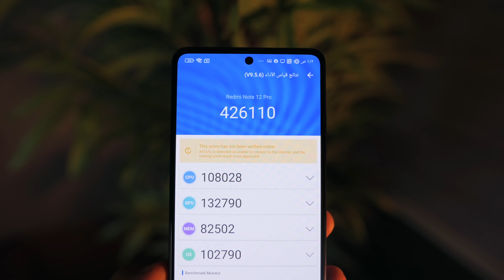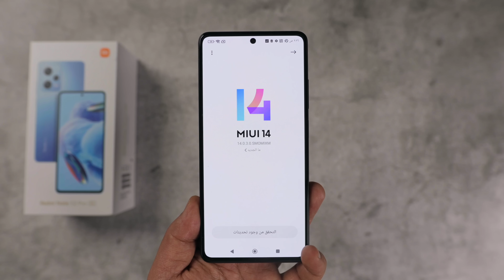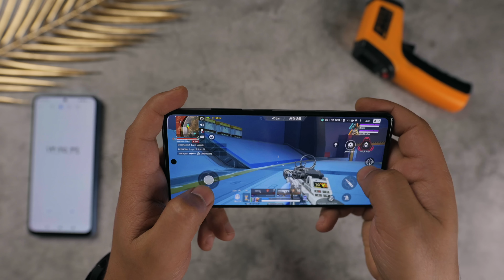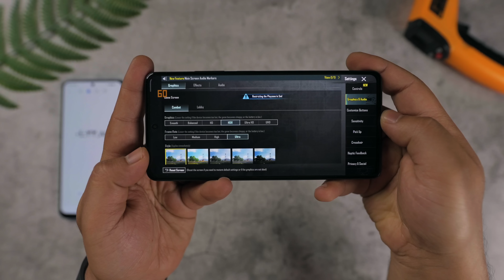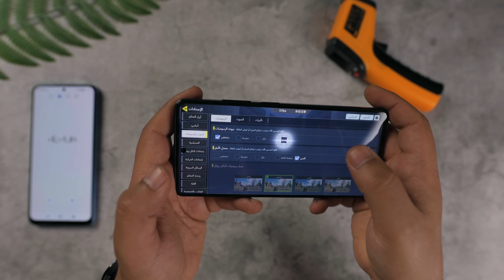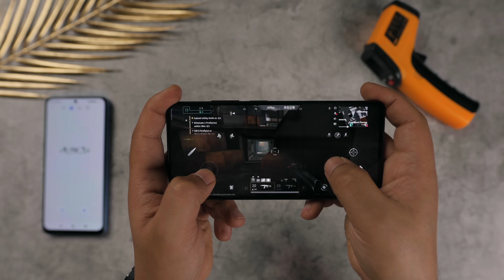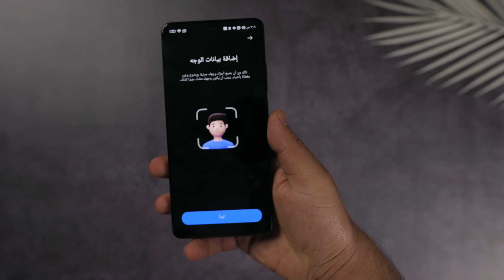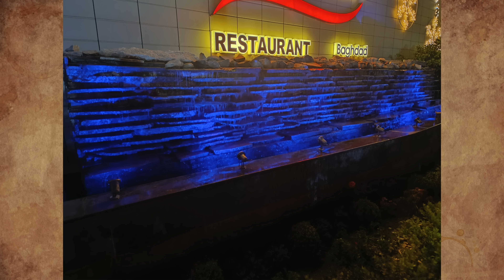تم الطحن بنجاح 👊 🔥 📲Redmi Note 12 Pro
المراجعة التفصيلية والكاملة لاحد اقوى الاجهزة المتوسطة بالاسواق
شاومي ريمي نوت ١٢ برو
بهذا الفديو راح تعرفون كل ميزات وعيوب الجهاز واختبار وقوة بالالعاب

للدعاية والاعلان تواصلوا معنا عبر البريد الالكتروني

xiaomi note 12 pro سعر,
Redmi note 12 pro gsmarena,
xiaomi note 12 pro plus 5g,
xiaomi note 11 pro vs xiaomi note 12 pro,
redmi note 12 pro مراجعة,